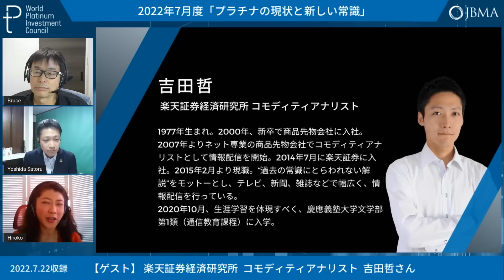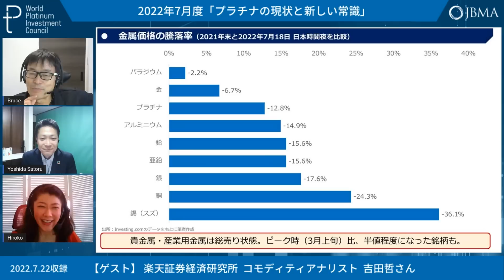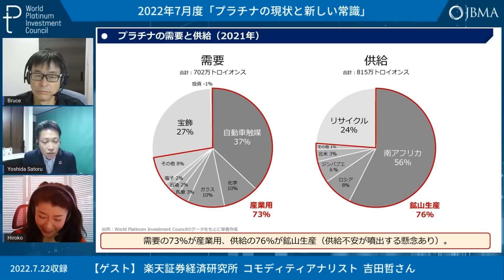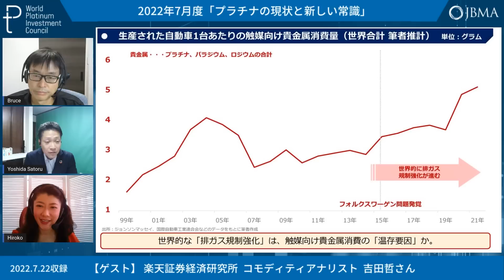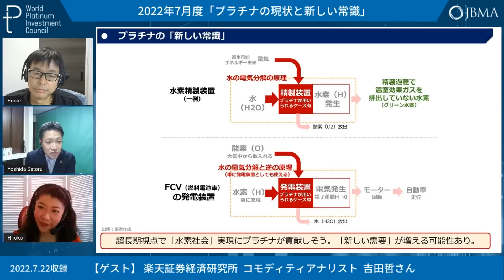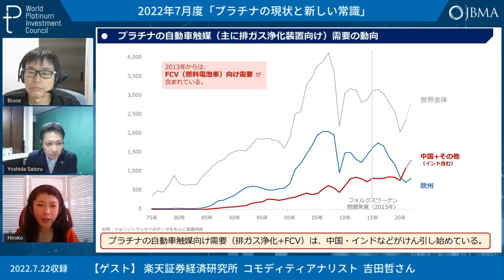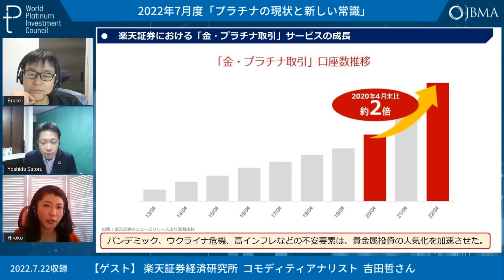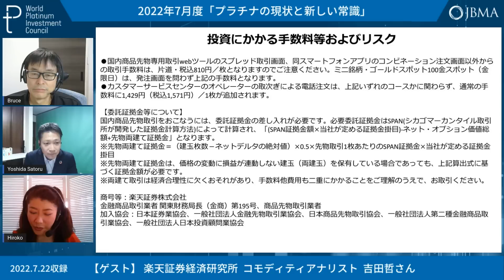【プラチナフォーカス】プラチナの現状と新しい常識（ゲスト：楽天証券経済研究所 コモディティアナリスト 吉田哲さん）‹2022年7月度›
PGM（プラチナ・パラジウム）専門番組「PLATINUM FOCUS（プラチナフォーカス）」。プラチナ投資のインサイトを提供する国際機関 ワールド・プラチナ・インベストメント・カウンシル（WPIC）と提携し、プラチナ・パラジウム（PGM）の最新情報を貴金属スペシャリスト 池水雄一がお届けします。

2022年7月の放送では、「プラチナの現状と新しい常識」と題し、楽天証券経済研究所 コモディティアナリスト 吉田哲さんをゲストにお招きし、プラチナの現状認識から、楽天証券での貴金属積立口座の伸びなどについてお伺いしました。

※一部ネット環境の影響で聞き取りにくい部分がございます。予めご了承ください。

00:00　オープニングトーク
01:08　金属価格の騰落率
03:34　プラチナと金（ゴールド）の価格推移
05:54　プラチナの需要と供給（2021年）
06:56　生産された自動車1台あたりの触媒向け貴金属消費量
10:00　プラチナの「新しい常識」
13:16　プラチナの自動車触媒（主に排ガス浄化装置向け）需要の動向
15:43　プラチナの現状
16:47　楽天証券における「金・プラチナ取引」サービスの成長
18:53　リテラシー別、貴金属関連商品（一例）

この番組は「プラチナ投資のインサイトを提供する国際機関 ワールド・プラチナ・インベストメント・カウンシル（WPIC）の提供でお届けします。

▼ワールド・プラチナ・インベストメント・カウンシル（WPIC）